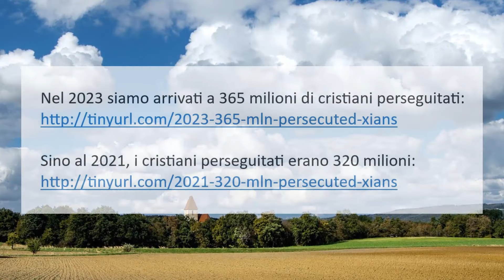Tra tante notizie spaventose, ce n'è una buona, anzi: ottima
Una buona ottima notizia, Speranza basata sui fatti, Positività in mezzo al caos, Un motivo per sentirsi orientati bene, Il dato che viene prima di tutti gli altri,